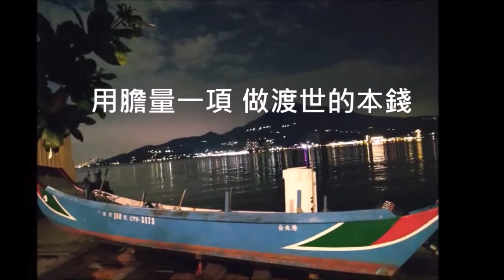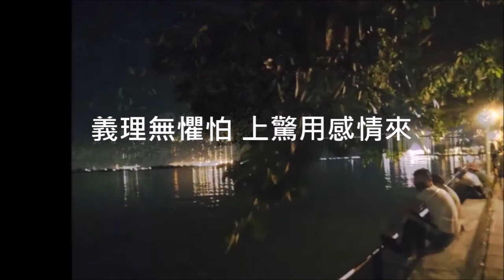魚岸的好男子 文夏唱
魚岸的好男子  文夏

用膽量一項 做渡世的本錢
蕭洒的英俊風度人稱讚
行動輕捷伶俐 談吐有氣魄
標緻的JANBA的 標緻的JANBA的
穿插太風流

女性（不免）毋免講 連男性也（甲意）佮意
生成的男子氣慨人人愛
若講鐵面無私 可講全國一
魚岸做舞台的 魚岸做舞台的
人生的花園

義理無懼怕 （尚驚）上驚用感情來
男性的意氣應該是這款
若是有機會時坦白（給）予你看
魚岸的好男兒 魚岸的好男兒
人講你好漢  陳綉花老師歌詞校對